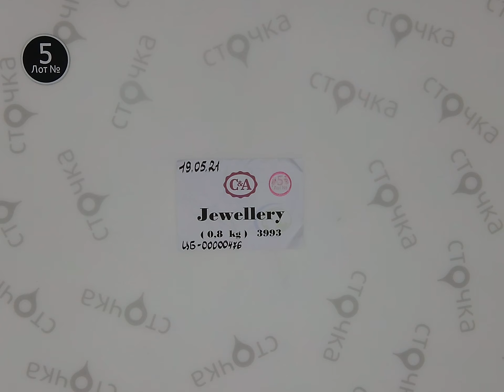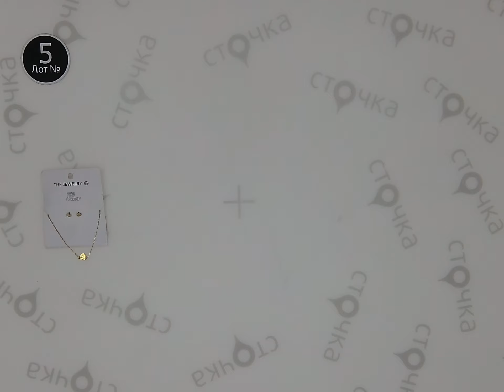C&A JEWELLERY (Лот№ 5)Цена за кг : 16.38 евро, сток одежда оптом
C&A JEWELLERY (Лот№ 5)
Ювелирные изделия(сток)
Страна: Германия
Демисезон
Цена за мешок: 13.10 евро
Цена за кг:16.38
Вес мешка: 0.8 кг